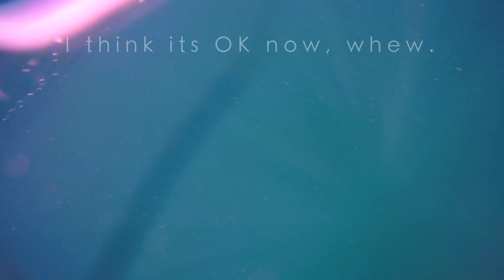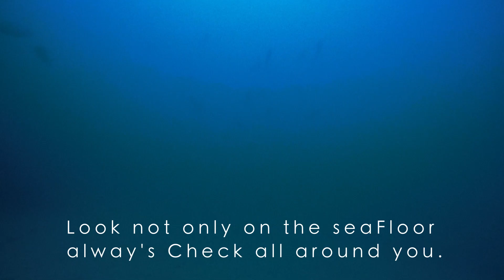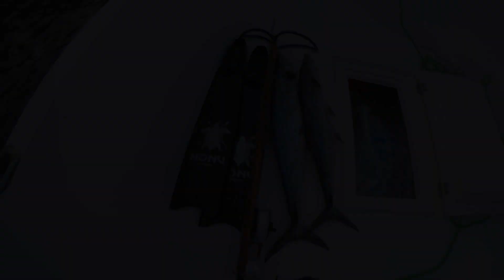Friends and Kabayan Diving in UAE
Spearfishing UAE ,What Friends do when we have Same Day off  on Friday's in Dubai.